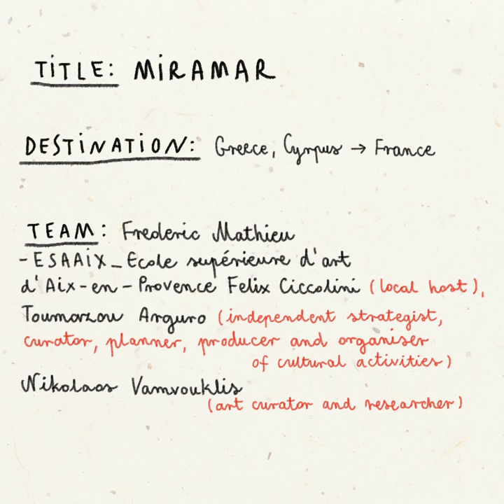ESAAIX _ Ecole supérieure d’art d’Aix-en-Provence Félix Ciccolini